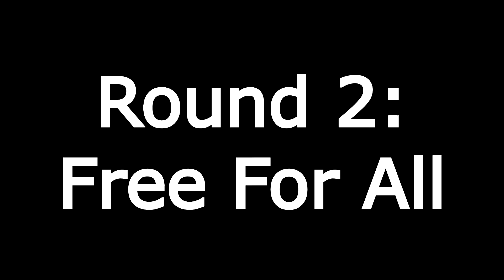Close Quarters Domination [MK18 & G17]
Headed out for a private game at Tac City in Southern California hosted by a friend of mine. Played some interesting game modes!